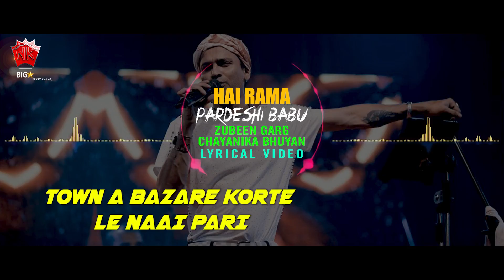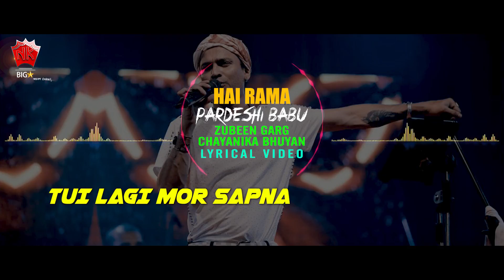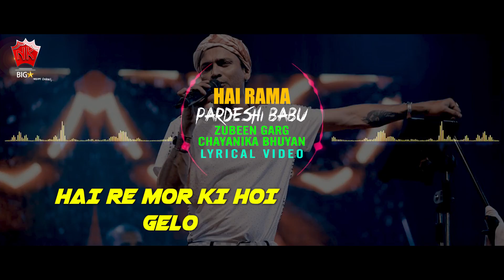HAI RAMA HAI RAMA | PARDESHI BABU | ZUBEEN GARG | CHAYANIKA BHUYAN | LYRICAL VIDEO | BAGANIYA SONG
♫ Song : HAI RAMA HAI RAMA
♫ Album : PARDESHI BABU
♫ Singer :  ZUBEEN GARG, CHAYANIKA BHUYAN
♫ Label : N.K. Production
♫ Category : Album
♫ Sub Category : Baganiya Song